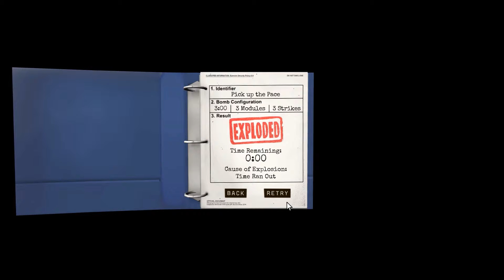Zeitprobleme | Let's Play Keep Talking and Nobody Explodes [03] (German/Deutsch)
Es braucht immer eine Weile, um sich an neue Situationen zu gewöhnen, doch an den unerbittlichen rotglühenden Timer gewöhnt man sich nie. Chris und Gastexperte Mathies geben sich als unschlagbares Bombenentschärfungs-Duo. Wo Chris nur die Bombe mit den vielen Drähten und Modulen vor sich sieht, hat Mathies die 23-seitige Anleitung und beide müssen darauf vertrauen, dass stimmt, was der andere da erzählt. Eine explosive Mischung.